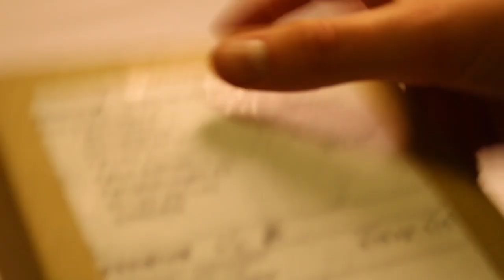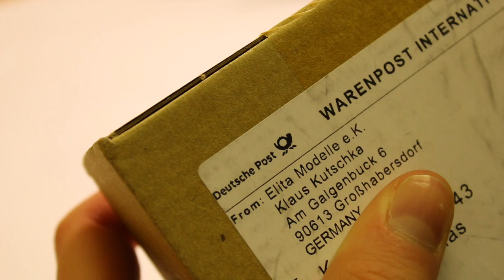The great conversion of a Roco Rc4 into an Rd2 / Episode 3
Hej igen!

I den här videon målar vi multipellådan som vi byggde i förra avsnittet, vi börjar även måla själva loket men det gick inte så bra så det kommer att komma en till del där vi målar loket! Jag ska snart börja bygga en stor svensk modelljärnväg och i nästa video blir det unboxing så missa inte det!